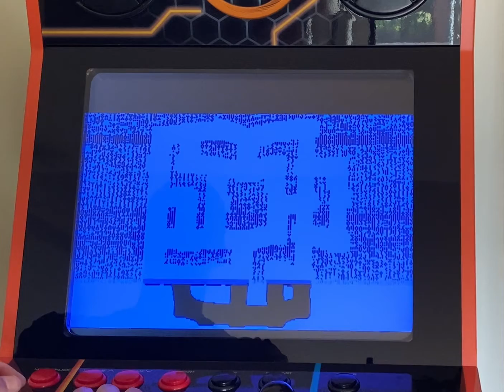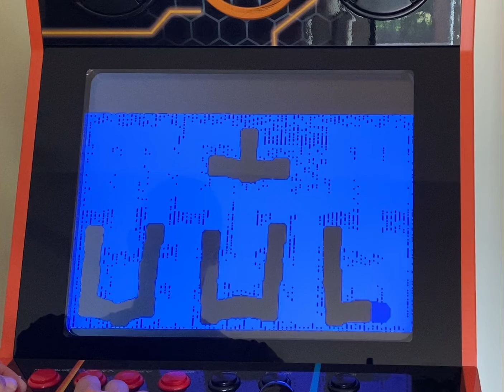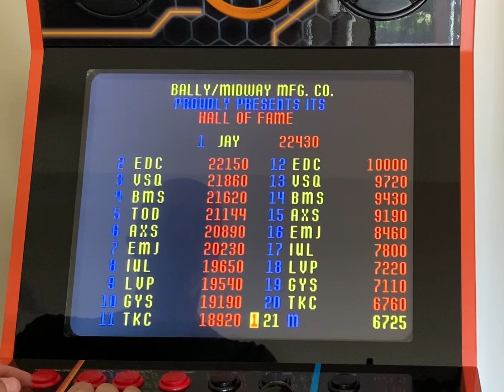iiRcade Gameplay - The Adventures of Robby Roto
This wacky Pac-Man, Dig Dug madness of a game is pretty cool
Well designed with mazes and cool old school graphics. Very challenging game indeed.